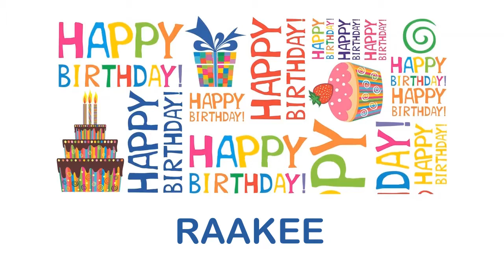Raakee wishes Mensajes